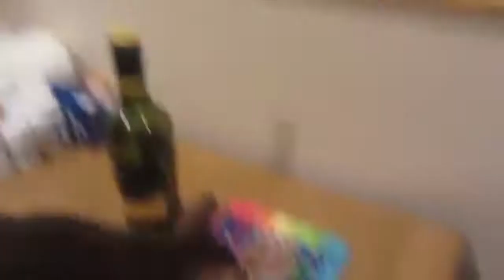Happy 15th Birthday Josie Cat!